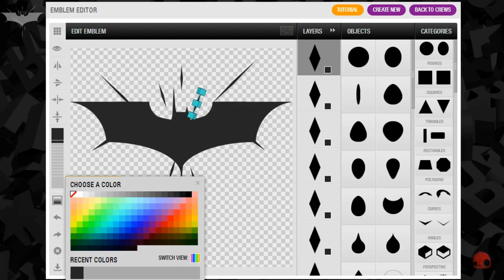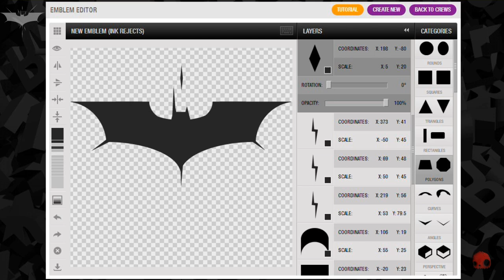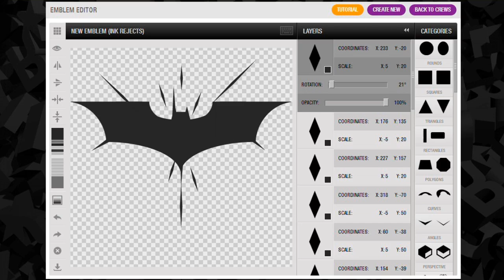GTA V - Dark Night Logo ( Batman ) - Emblem Tutorial ( Grand Theft Auto 5 ) Screetch2009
How To Make a GTA 5 ( Rockstar Social Club ) Crew Emblem The Dark Night Logo. Real Easy!! ENJOY!

Legit emblem creations!